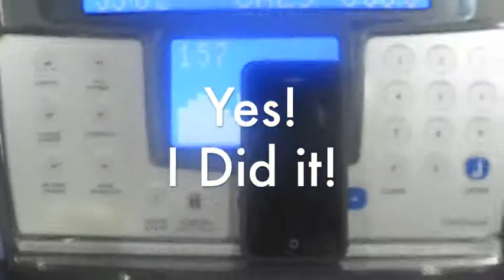DON'T JUDGE MY SINGING - Workout Day 2